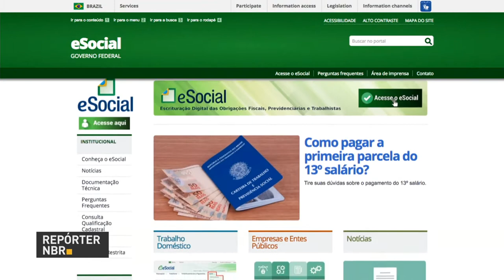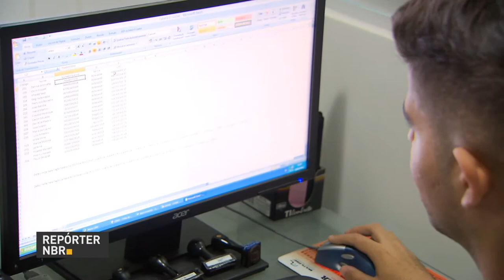BOLETIM REPÓRTER NBR 17h - 29 de novembro de 2017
REPÓRTER NBR 17h - 29.11.17: O eSocial será obrigatório para todas as empresas a partir do próximo ano,  inclusive para os órgãos  públicos. E mais: presidente Michel Temer recebe o apoio dos micro e pequenos empresários para a reforma da previdência.